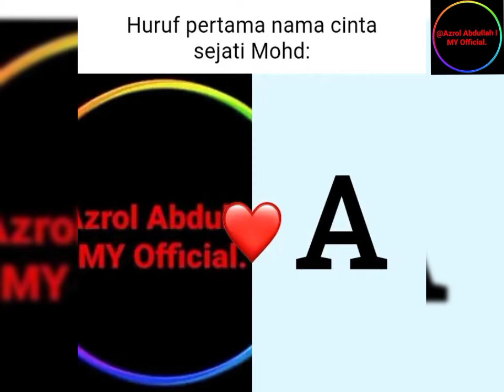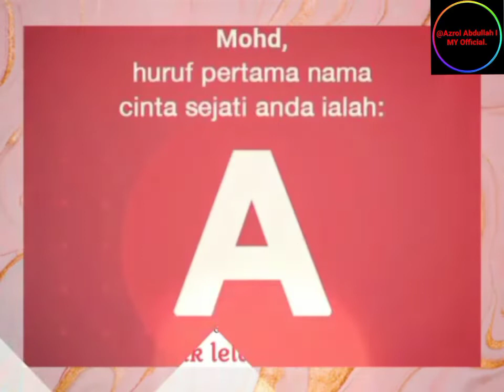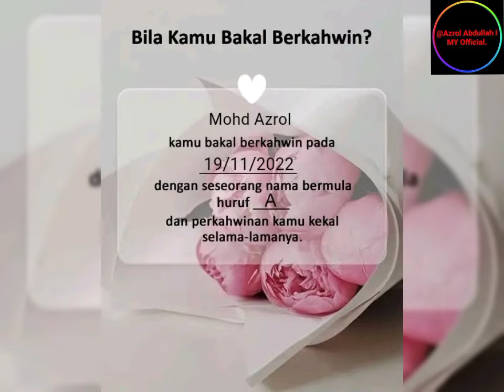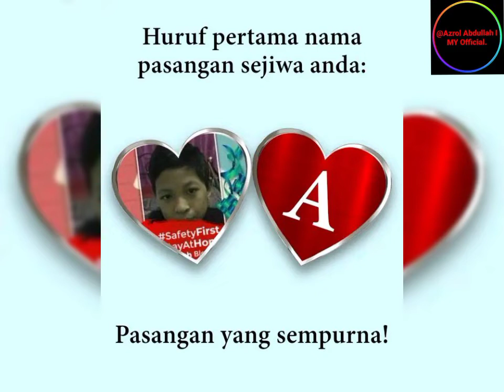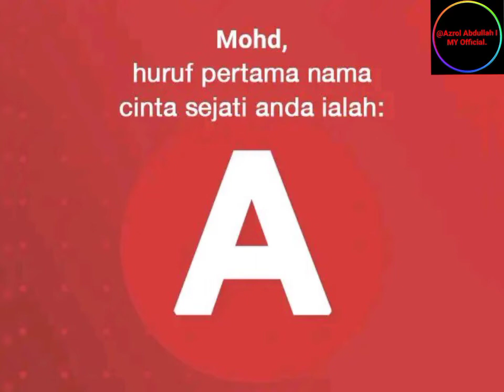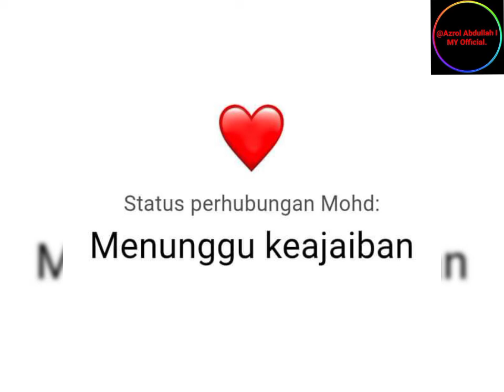Gadis Misteri By Search(Official Video Editing With Lirik) Full HD...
Video Ini Dibuat Khas Hanya Untuk Miss A Yang Masih Lagi Dalam Tanda Tanya Dan Masih Misteri Kewujudannya Kini...